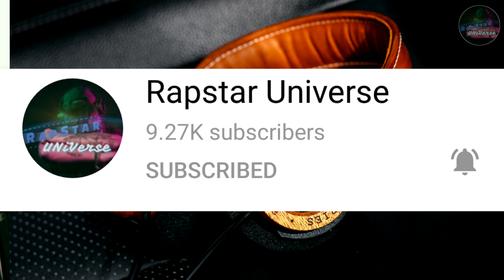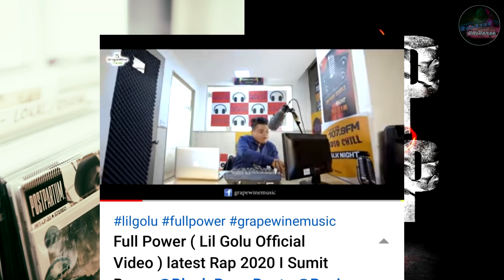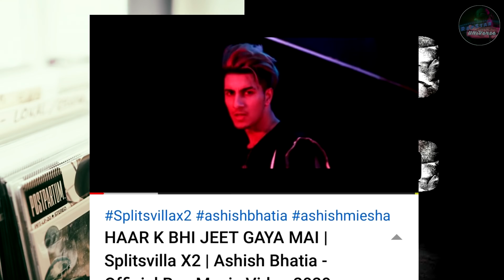IKKA TALKING ABOUT RAFTAAR AND MTV HUSTLE SHOW | LIL GOLU FULL POWER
►SONGS LINK